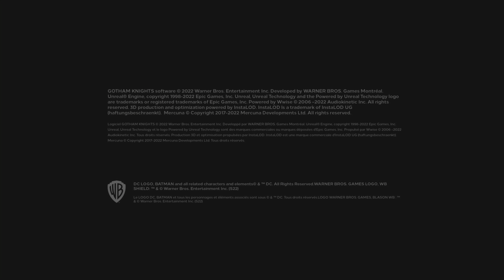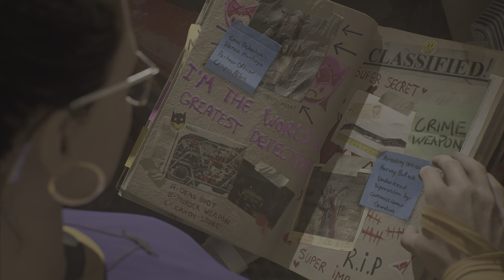Gotham Knights Next-Gen | Modo Campaña Batgirl - Part 10 Español Castellano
Batgirl
Pocos pueden igualar la fuerza de voluntad y la determinación de Barbara Gordon. Siempre ha sido una persona muy activa. Para ella, rendirse no es una opción. El hecho de que su padre fuera uno de los comisarios de policía más famosos de Gotham City tuvo un gran impacto sobre ella. Jim Gordon sacrificó su vida por Gotham, y Barbara quiere asegurarse de que no fue en vano. Tras el enfrentamiento que la dejó en una silla de ruedas, adoptó la identidad de Oráculo, una gran experta de la información y las comunicaciones. Y ahora, gracias a un duro entrenamiento y una intensa rehabilitación, se ha recuperado de sus heridas y ha vuelto a la acción como Batgirl.

Batman ha muerto.
Una nueva organización criminal ha barrido las calles de Gotham City. La batfamilia, compuesta por Batgirl, Nightwing, Capucha Roja y Robin, deberá proteger Gotham, devolver la esperanza a sus ciudadanos, la disciplina a sus policías y el miedo a sus criminales.

• Gameplay PS5

• Modo de juego: Gráficos mejorados

• resolución de vídeo 4K HDR

• Género Aventura Acción

• Editor: Warner Bros. Games Montréal

• Plataforma: PS5

• Vídeo editado por Rober Jara

• Jugador [ RJPLAYGAME ]